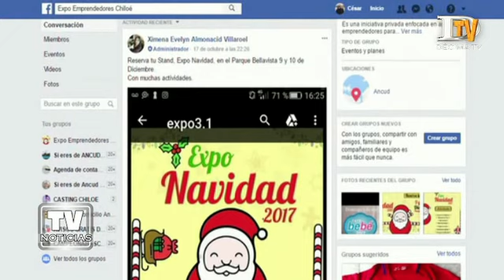Emprendedores de Ancud, Invitan a sumarse a la Expo Navidad 2017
Más de 200 emprendedores y productores de la isla de Chiloé, además de algunos otros provenientes desde otros puntos de la Región de Los Lagos, se darán cita los días 9 y 10 de diciembre en la “Expo Navidad”, un encuentro que busca rescatar lo más propio de la identidad insular.